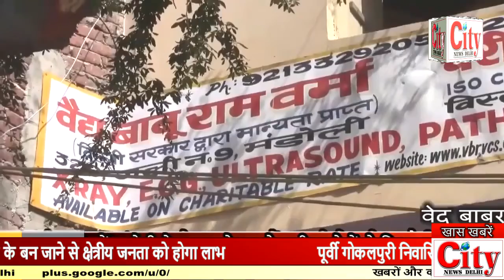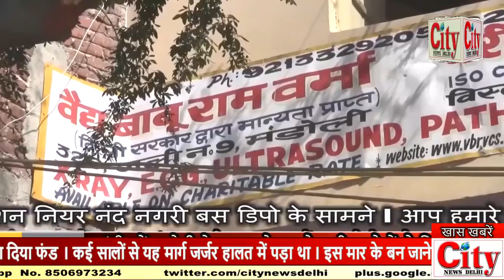CITY NEWS DELHI - गोकलपुरी निवासियों को मिला विकास का तोहफा ।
पूर्वी गोकलपुरी निवासियों को मिला विकास का तोहफा । गुरु रविदास मार्ग के निर्माण के लिए क्षेत्रीय विधायक ने 7 लाख रुपए का दिया फंड । कई सालों से यह मार्ग जर्जर हालत में पड़ा था । इस मार के बन जाने से क्षेत्रीय जनता को होगा लाभ